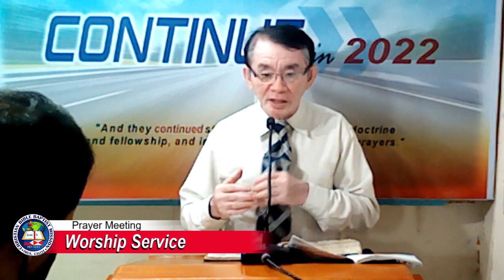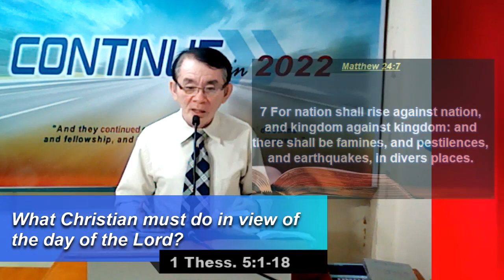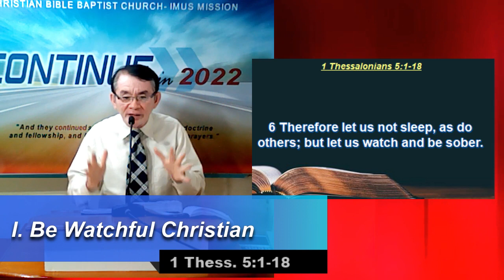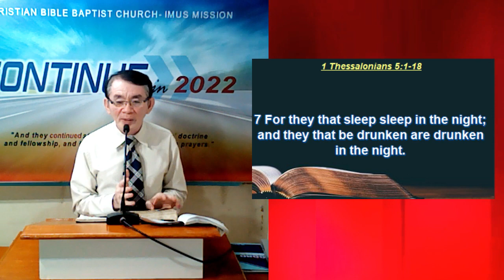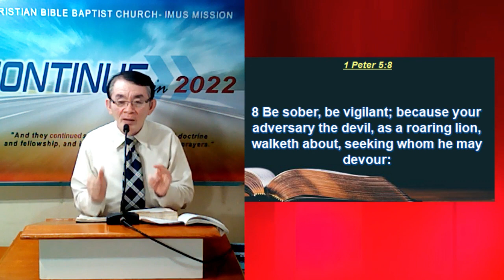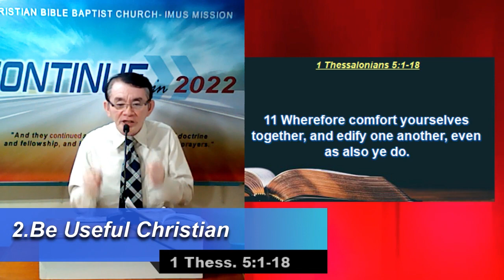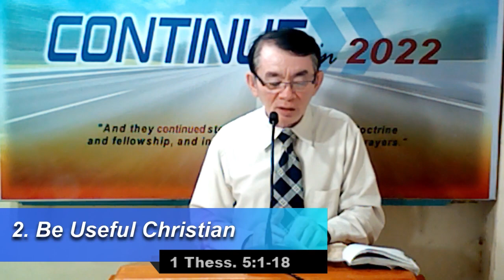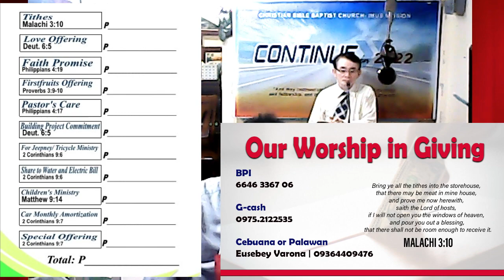WHAT CHRISTIAN MUST DO IN VIEW IN THE DAY OF THE LORD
Wednesday Prayer Meeting | February 16, 2022 | Pastor Bong D. Varona